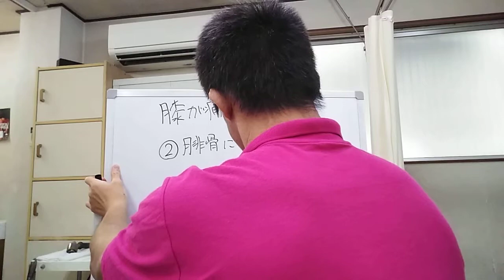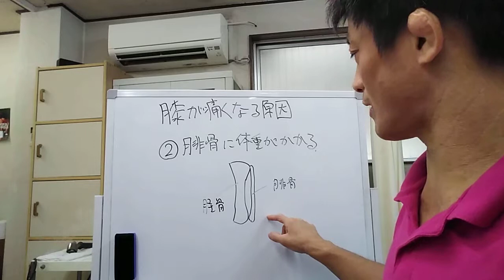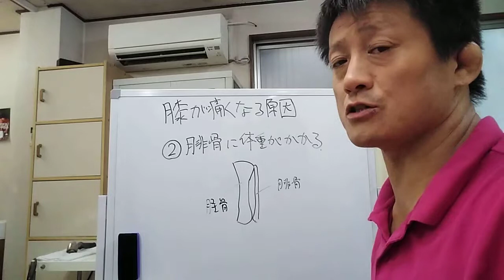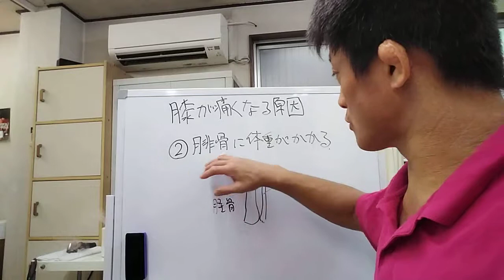【膝の痛みの原因②腓骨に体重がかかる】東京都 目黒区 自律神経 自律神経の乱れ 自律神経失調症 整骨院 整体 武蔵小山 頭痛 耳鳴り 膝痛 めまい 腰痛 更年期 パニック障害 更年期/原町接骨院